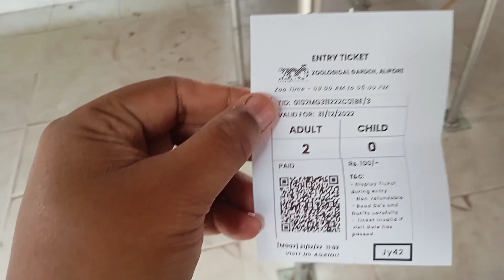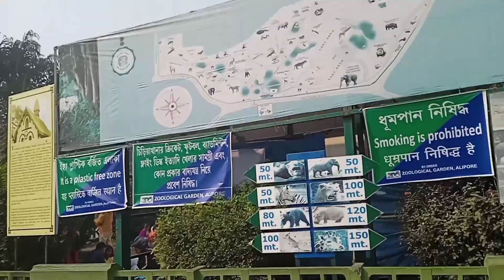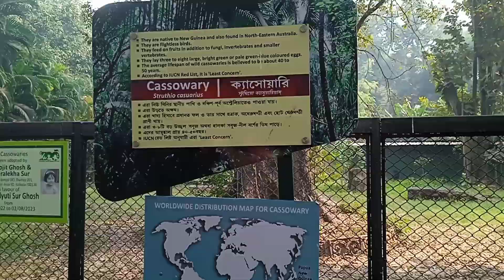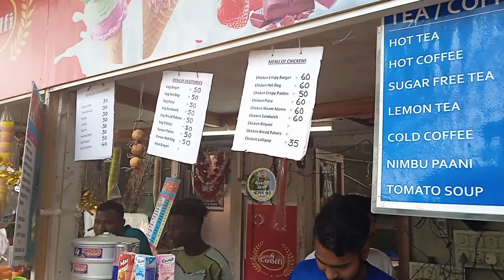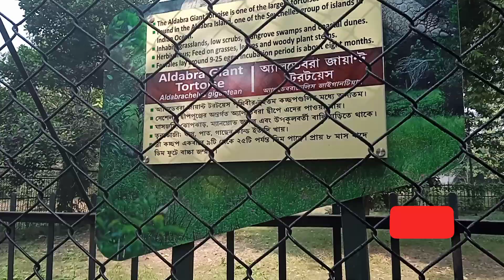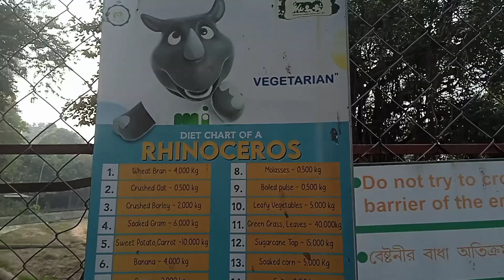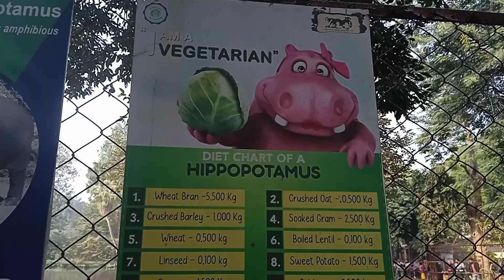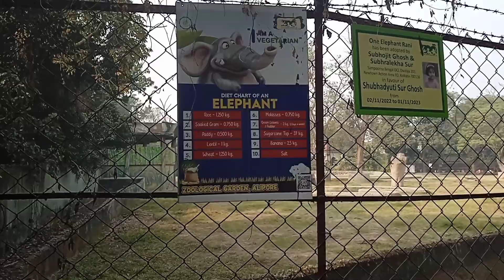আরো দামি আলিপুর চিড়িয়াখানা, কলকাতা ?? Zoological Garden Alipur, Kolkata .. @dumdumsdiary4510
আরো দামি আলিপুর চিড়িয়াখানা, কলকাতা। Zoological Garden Alipur, Kolkata .. ‎@dumdumsdiary4510  zoo kolkata aliporezoo @songlovers-mb6554
আলিপুর চিড়িয়াখানা ভ্রমণ 2022 | Kolkata Zoological Garden |Alipore Zoo Ticket Price |Alipore Zoo Park
👉 alipore zoo opening and closing time :
open : 9:00 am - closed 4:30 pm
Thursday closed. but 15 December to 31 January all day opened
👉 Alipore zoo Ticket price :  5 years and above age rs 50, and below ages 5 years rs 20

👉 Food allowed inside the zoo but no plastic,
       many food stalls available in the zoo, lunch also available, water bottle available
👉 How to reach alipore zoo by metro : rabindra sadan metro station, then 7-10 minutes walking distance from here
From Howrah to alipore zoo take 121 number bus
. alipore zoo from sealdah railway station 👉
take a bus( 260 & 230 number ) from sealdah for kolkata zoological park, bus fare rs 15, taking time 30 minutes

The Zoological Garden, Alipore (also informally called the Alipore Zoo or Kolkata Zoo) is India's oldest formally stated zoological park (as opposed to royal and British menageries) and a big tourist attraction in Kolkata, West Bengal. It has been open as a zoo since 1876, and covers 18.811 ha (46.48 acres). It is probably best known as the home of the Aldabra giant tortoise Adwaita, who was reputed to have been over 250 years old when he died in 2006. It is also home to one of the few captive breeding projects involving the Manipur brow-antlered deer. One of the most popular tourist attractions in Kolkata, it draws huge crowds during the winter season, especially during December and January. The highest attendance till date was on January 1, 2018 with 110,000 visitors.
The zoo displays a large number of crowd-pulling megafauna, including the royal Bengal tiger, Asiatic lion, jaguar, hippopotamus, greater one-horned rhinoceros, giraffe,[26] zebra, and Indian elephant. Previously, other megafauna like the Panthera hybrids and the giant eland were present.